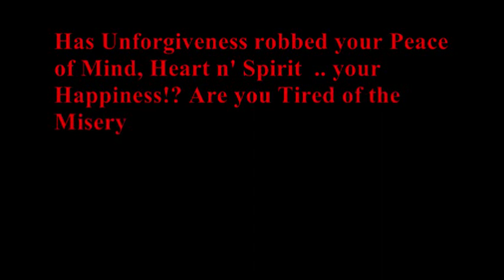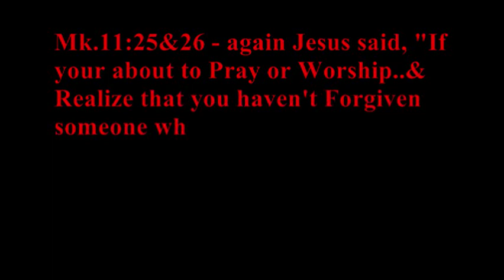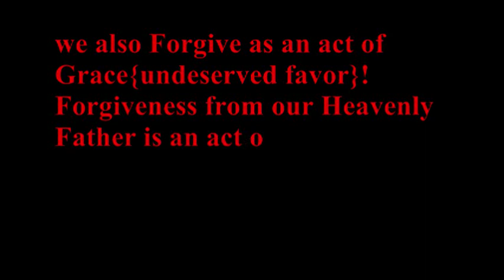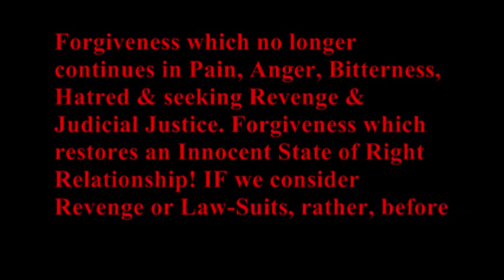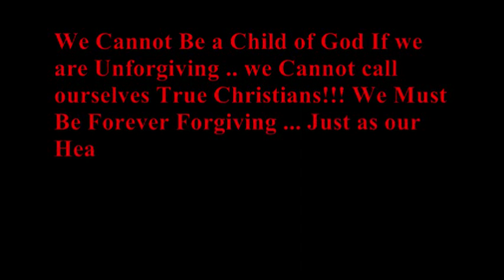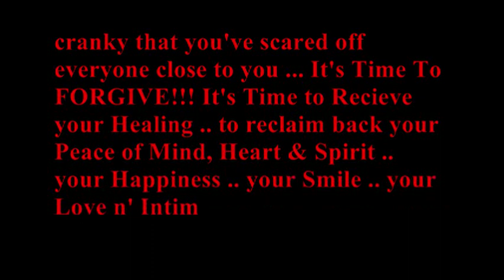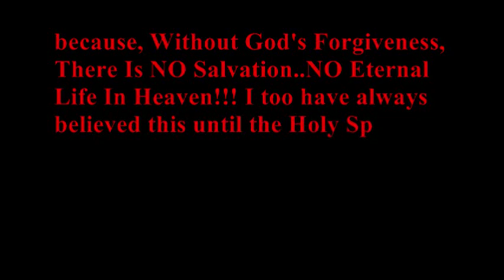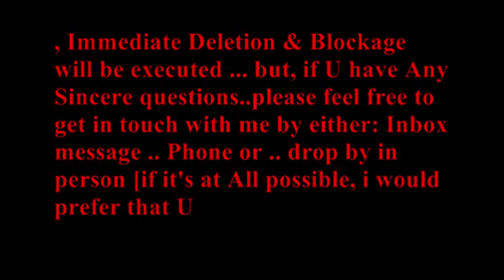"Remedy 4 The Misery Of UN4GIVENESS" by Cyril Cooper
The "Intro" was put together by my good friend, Doug Zimmerman..Thanx Doug for such a magnificient job, I Greatly Appreciate it ... May God Richly Bless U 4 this!
The video & sound-track was put together by my Beloved Daughter, Angel .. Thanx Babe, I Truely Appreciate it & am throroughly Grateful..U done a Wonderful & Magnificient job .. U will Truely be Blest for this!
The Message is Not a quotation from any1's writing's but rather a Original of my own thru' inspiration of The Holy Spirit .. Also thru' hrs n' hrs of personal research, study & prayer. May it Minister God's Unconditional Love, Mercy & Grace to you and may it inspire a closer Relationship with our Savior & Lord .. God Bless ... Luv n' Prayers ;)